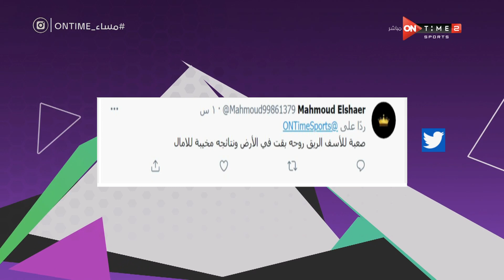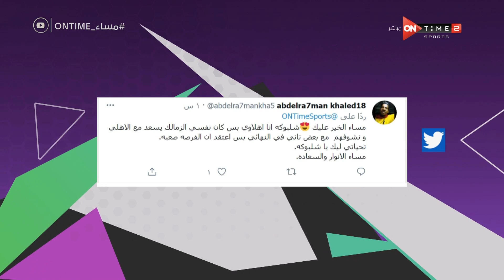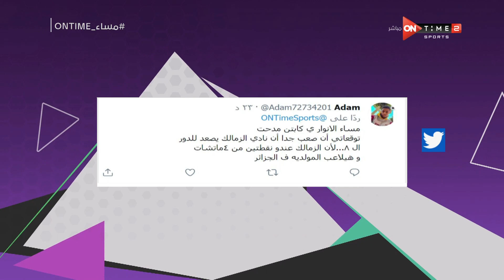مساء ONTime - سؤال الحلقة.. هل تتوقع تأهل الزمالك لدور الثمانية أم أن الفرصة أصبحت صعبة ؟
من حلقة بتاريخ: الأربعاء 17/3/2021